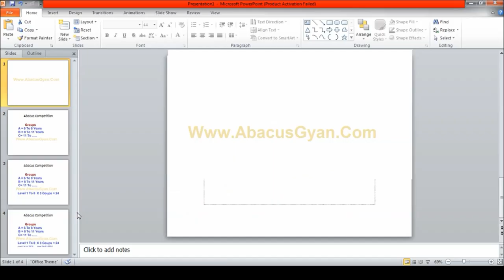ABACUS COMPETITION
Due to internal examination of schools , and on requite  of some of centers , Competition date changed , Competition will be held on 18 October 2019 , New Update has been sent to all centers, call for more details 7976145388

Mnemonics

abacus classes,
abacus class in mumbai,
abacus franchise,
abacus math,
mental math,
abacus institute,
abacus in hindi,
ucmasS,

fast math,
abacus gyan
brainobrain,
abacus school,
abacus,
abacus education,
Mnemonics Techniques,
dynamic  memory,
dmit ,
dmit techniques,
myabacusgyan,
telepathy,
telepathy,

Mnemonics

handwriting,
calligraphy,
abacus classes,
abacus franchise,
abacus math,
mental math,
abacus institute,
abacus in hindi,
ucmas,
ucmas abacus,
ucmass,
fast math,
abacus gyan
brainobrain,
abacus school,
abacus,
abacus education,
Mnemonics Techniques,
dynamic  memory,
dmit ,
dmit techniques,
myabacusgyan,
telepathy,
telepathy,